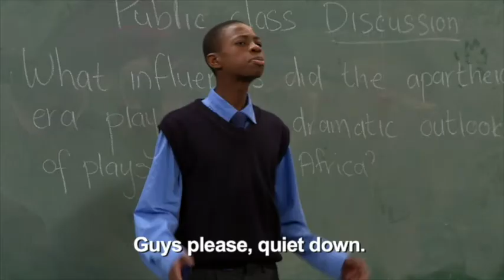Mpho Osei-Tutu Showreel Acting (Comedy)